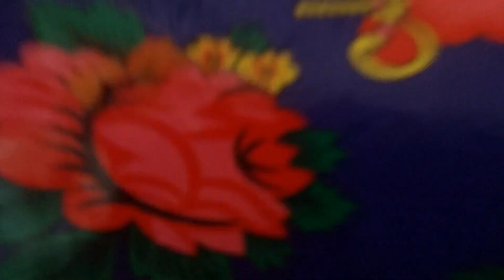gajrela recipe || Pakistani recipe gajrela || how to make gajrela